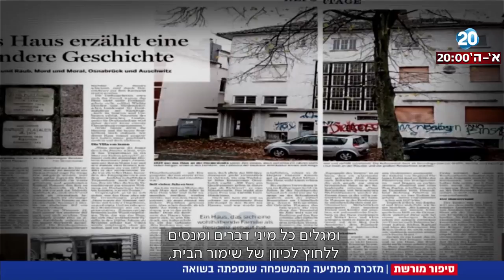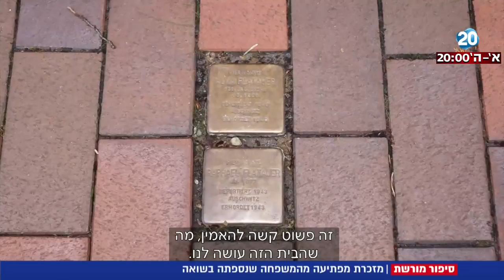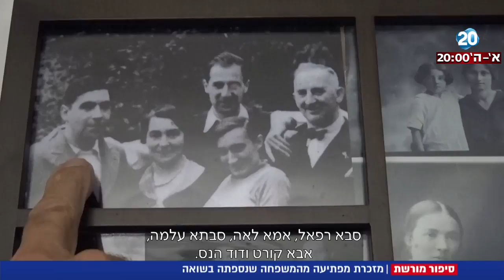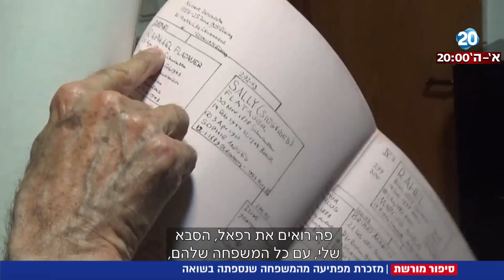חדשות 20 - סיפור מורשת - מזכרת מפתיעה מהמשפחה שנספתה בשואה